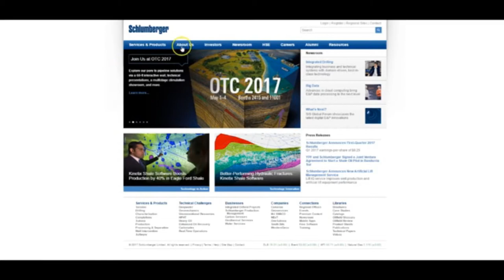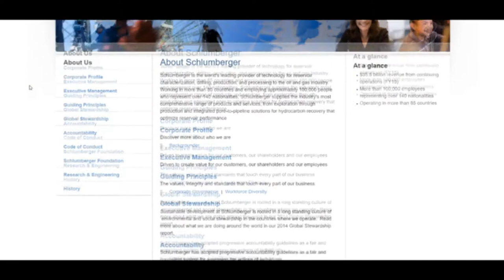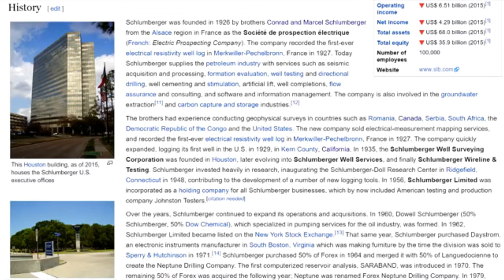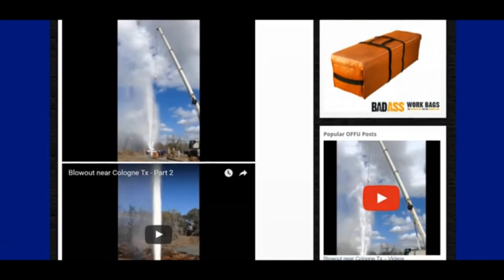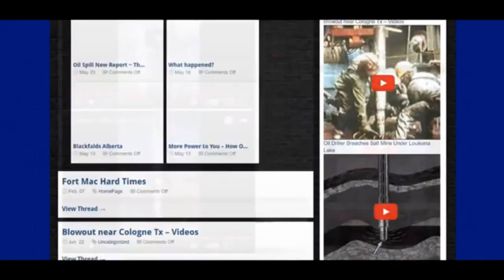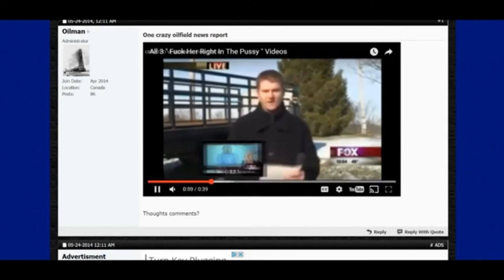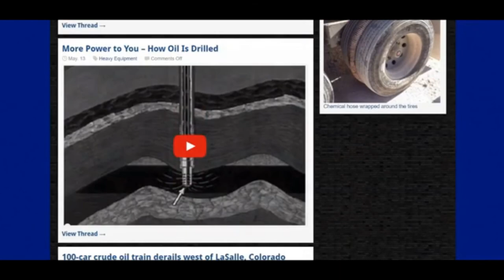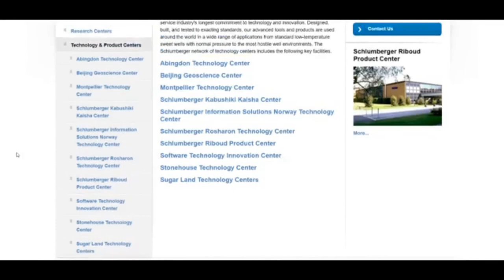Fake Oil Matters Secrets of the Schlumberger - Aaron Dover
Aaron Dover delivers another Hoax Drop on the origins of the Oil Industry.